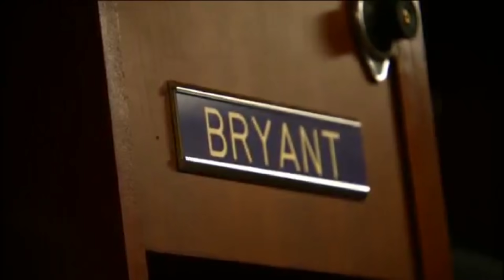R.I.P. Kobe Bryant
Kobe Bryant Tribute.